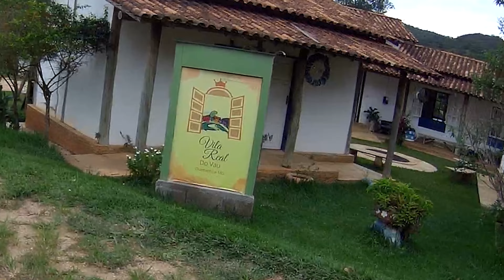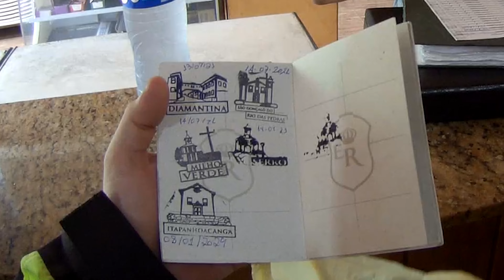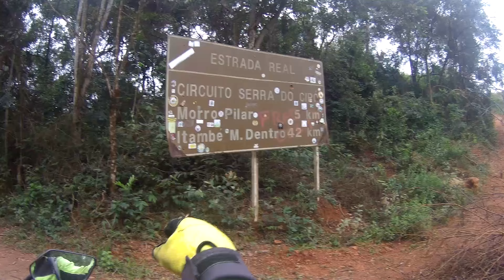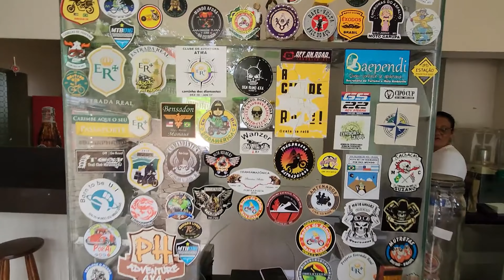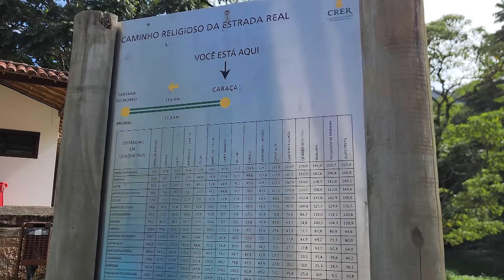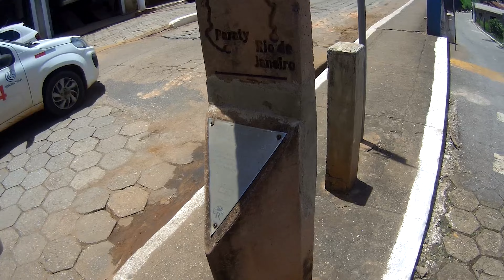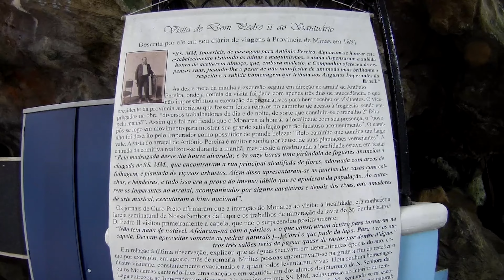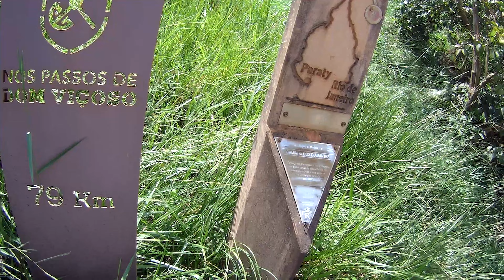ESTRADA REAL DIAMANTES 2024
Fala Galera !

Felipe do CanalmotoBrasil aqui, espero que aproveitem o vídeo, um grande abraço e bons ventos!

00:00 - O Começo
00:01:37 Dia 1 - Deslocamento / São Paulo - Pará de Minas
00:09:47 Dia 2 - Muita zueira / Pará de Minas - Diamantina
00:22:28 Dia 3 - Estrada Real - Diamantes / Diamantina - Conceição do Mato Dentro
00:39:29 Dia 4 - Estrada Real - Diamantes / Conceição do Mato Dentro - Barão de Cocais
01:00:25 Dia 5 - Estrada Real - Diamantes / Santuário do Caraça / Barão de Cocais - Ouro Preto
01:24:19 Dia 6 - Estrada Real - Diamantes / Ouro Preto
01:33:57 Dia 7 - Ouro Preto - São Paulo